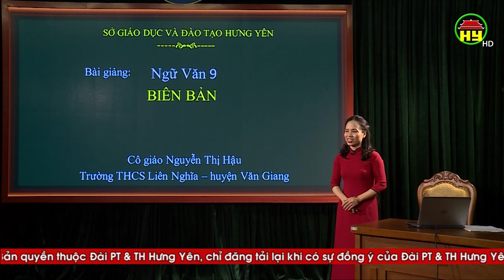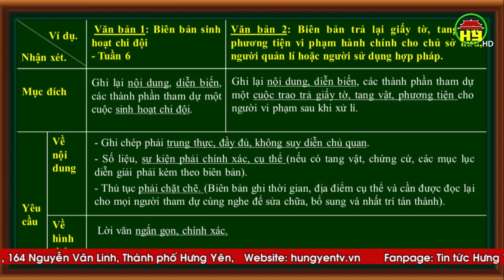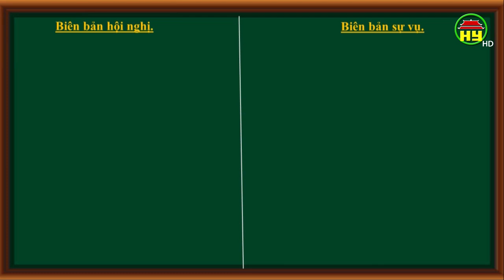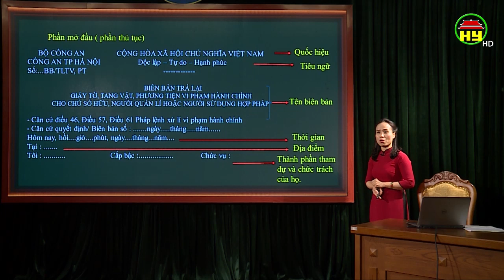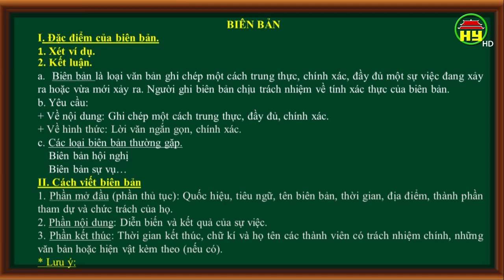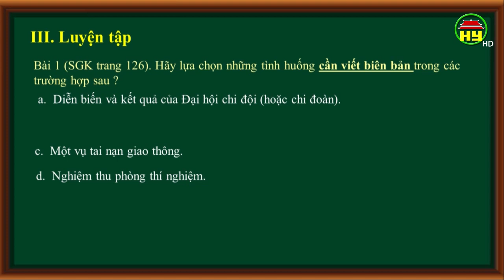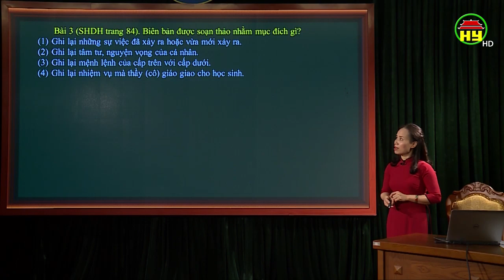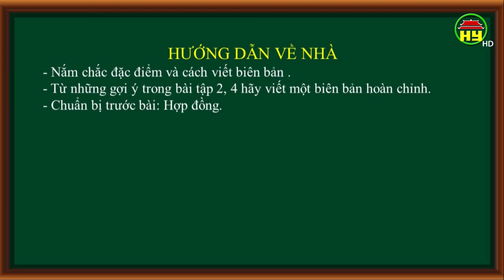Dạy học truyền hình: Môn Ngữ văn lớp 9, bài 34